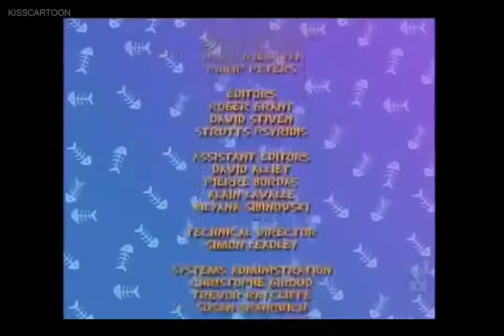Old Tom Episode 15 _ Watch Old Tom Episode 15 _ online in high quality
Old Tom Episode 15